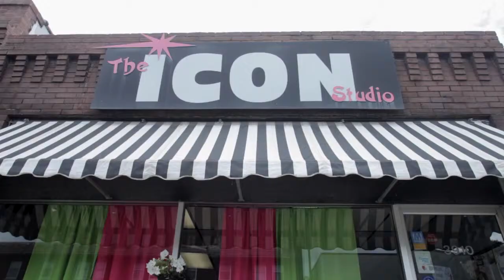Omaha Wedding Video Featuring The Scoular Ballroom and Our Lady of Lourdes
Video produced by Iwen Exposures. Beautiful summer wedding in Midtown Omaha featuring Our Lady of Lourdes and the Scoular Ballroom.